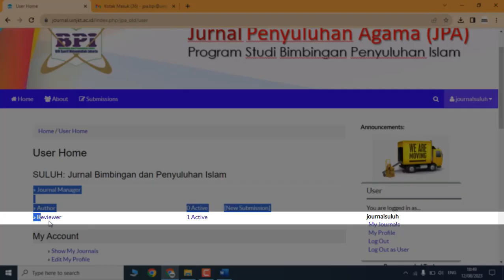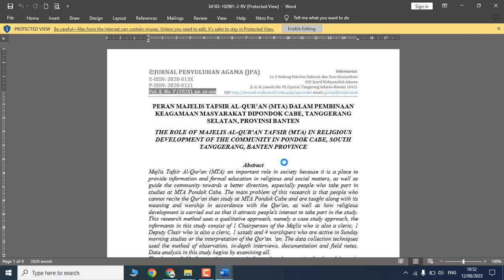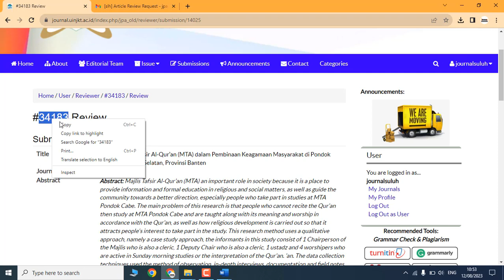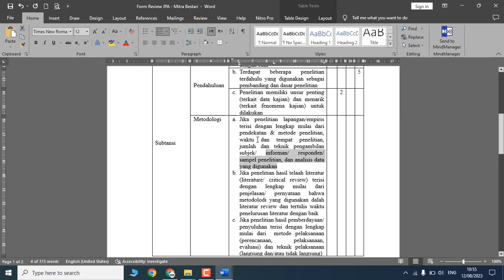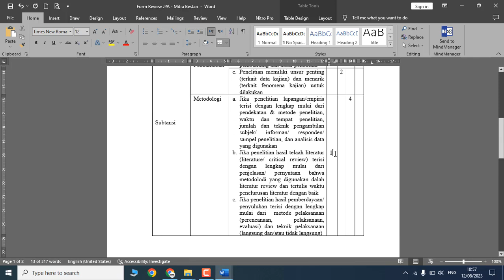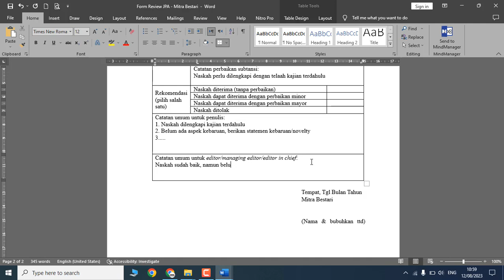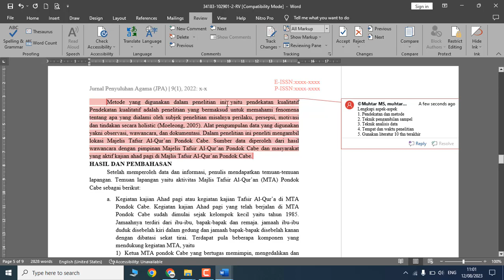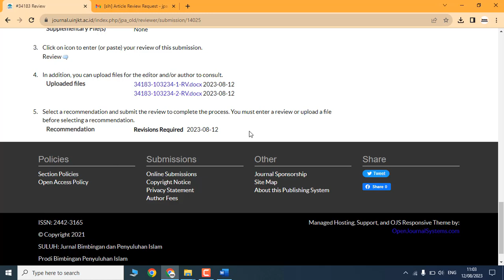Step by Step Review Naskah JPA OJS 2.0 oleh Mitra Bestari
TIPS N TRIKS kali ini berbagi informasi tentang Step by Step Review Naskah JPA OJS 2.0 oleh Mitra Bestari (Reviewer)

Jika Bpk/Ibu Reviewer JPA masih belum memahami proses review naskah melalui OJS 2.0, silahkan hubungi saya melalui WA.

Terima kasih

Video selanjutnya, silahkan sarankan di kolom komentar ya.
TIPS N TRIKS menyajikan informasi tutorial tips dan/atau triks seputar Musik, Pendidikan, Teknologi dan Kehidupan sehari-hari yang bermanfaat bagi siapapun yang mau terus belajar. Sumber video ini berasal dari pengalaman pribadi maupun pihak lain yang konsen menyajikan konten seputar tips dan triks tidak terkecuali dengan materi gambar maupun video.

Saya bukan ahli (masih belajar juga). Jadi jika ada info dari video ini kurang pas, silakan koreksi (sampaikan) informasi yang lebih pas seperti apa dengan baik. Saya terbuka untuk menerima informasi baru dari manapun, yuk kita sharing. 😇

Silahkan cover lagu-lagu saya dengan bijak, beretika dan bertanggung jawab:
1. Cantumkan Rehands M2S sebagai penyanyi asli atau selaku nama populer dari Muhtar MS (pencipta/ pemilik lagu)
2. Dilarang mengubah Judul, Lirik, dan/ atau Notasi meski sedikit, TANPA SEIJIN RESMI dari pencipta dan/ atau publisher
3. Dilarang mengupload cover lagu di layanan toko digital resmi seperti iTunes, spotify, Joox, dan toko digital resmi lainnya TANPA SEIJIN RESMI dari pencipta dan/ atau publisher
4. Cover lagu hanya boleh ditayangkan di platform User Generated Content (UGC) seperti Youtube dan/ atau Instagram